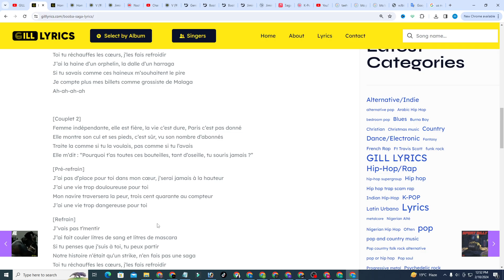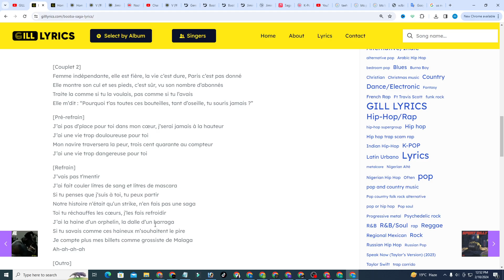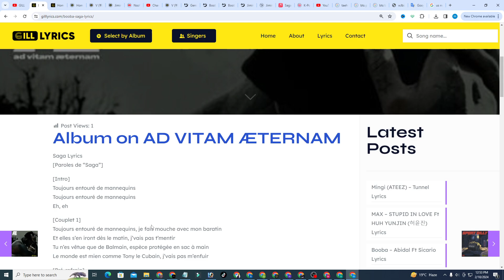Booba – Saga Lyrics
Saga Lyrics
[Paroles de “Saga”]

[Intro]
Toujours entouré de mannequins
Eh, eh

[Couplet 1]
Toujours entouré de mannequins, je fais mouche avec mon baratin
Et elles s’en iront dès le matin, j’vais pas t’mentir
Tu n’es vêtue que de Balmain, espèce protégée en sac à main
Le monde est mien comme Tony le Cubain, j’vais pas m’enfuir

[Pré-refrain]
J’ai pas d’place pour toi dans mon cœur, j’serai jamais à la hauteur
J’ai une vie trop douloureuse pour toi
Mon navire traversera la peur, trois cent quarante au compteur
J’ai une vie trop dangereuse pour toi

[Refrain]
J’vais pas t’mentir
J’ai fait couler litres de sang et litres de mascara
Si tu penses que j’suis à toi, tu peux partir
Notre histoire n’était qu’un strike, n’en fais pas une saga
Toi tu réchauffes les cœurs, j’les fais refroidir
J’ai la haine d’un orphelin, la dalle d’un harraga
Si tu savais comme ces haineux m’souhaitent le pire
Je compte plus mes billets comme grossiste de Malaga
Ah-ah-ah-ah

[Couplet 2]
Femme indépendante, elle est fière, la vie c’est dure, Paris c’est pas donné
Elle montre son cul et ses pieds, c’est sûr, vu son nombre d’abonnés
Traite la comme si tu la voulais, pas comme si tu l’avais
Elle m’dit : “Pourquoi t’as toutes ces bouteilles, tant d’oseille, tu souris jamais ?”

[Refrain]
J’vais pas t’mentir
Ah-ah-ah-ah

[Outro]
Si belle et si vicieuse, trop dangereuse pour moi
Surtout ne jamais la marier, à vie tu souffriras
La route est tellement sinueuse, ses courbes n’en finissent pas
Elle n’a pas besoin de me parler, son regard suffira